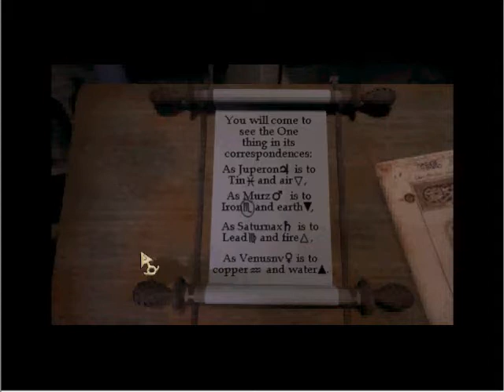Let's Play Zork Nemesis 3 - Gad! The Over Acting Alchemists!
Water, I need life *cough* giving water!

... *dies*

If Only.